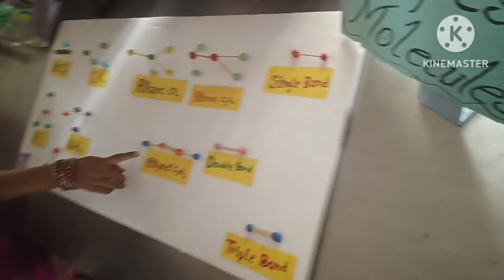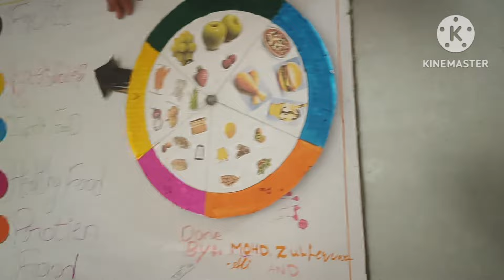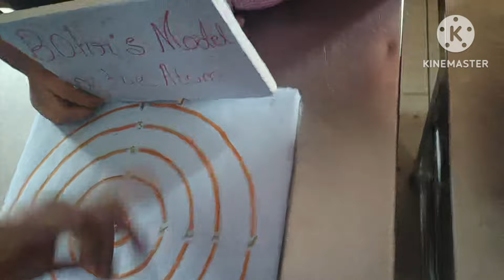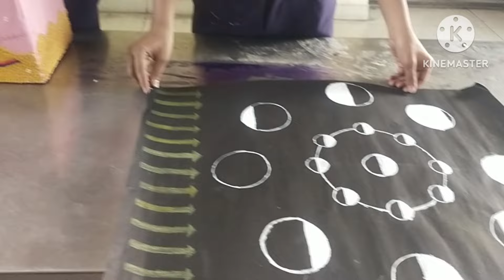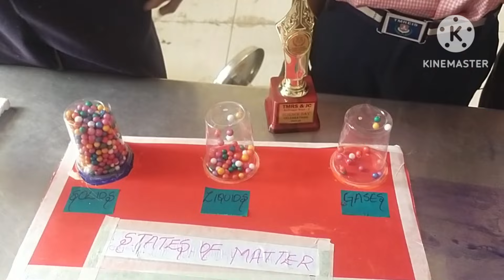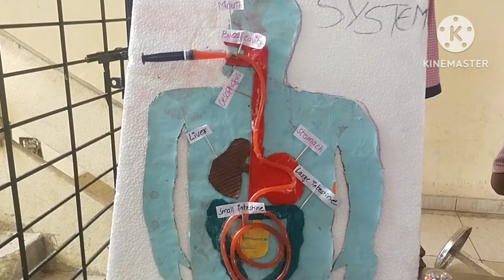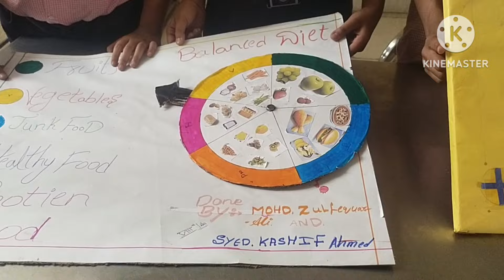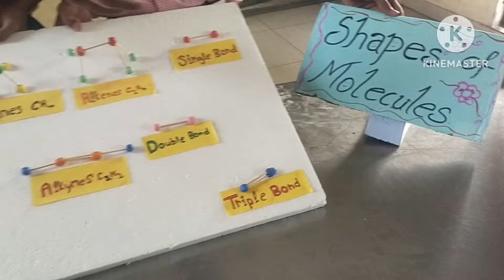Asifnaga boys - 2 Science day 2024 TMRS School & College School Tmreis School TMRS School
TMRS School & College II Boarding School Tmreis School TMRS School Tmreis School

TMRE School & College

Tmreis School

Schools

School

Madarsa